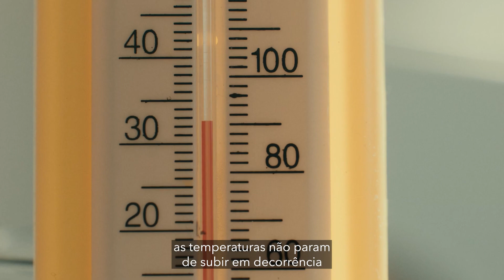Dia Meteorológico Mundial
Em todo o planeta, as temperaturas não param de subir em decorrência do aquecimento global. Se 2023 foi o ano mais quente registrado desde 1850, de acordo com a Organização Meteorológica Mundial, 2024 tende a ser ainda pior.

Com as emissões humanas de gases de efeito estufa em patamares cada vez mais altos e o fenômeno El Niño alterando os padrões de circulação atmosférica em todo planeta, as previsões não são boas.

O Dia Meteorológico Mundial, celebrado em 23 de março, é um momento para reconhecer a importância vital da Meteorologia para a segurança e o bem-estar da sociedade.

A data faz alusão ao aniversário de criação da OMM - Organização Meteorológica Mundial, instituição ligada à ONU - Organização das Nações Unidas, que surgiu em 1950 com o objetivo de padronizar as observações meteorológicas e facilitar a troca de informações entre os países.

Este ano, o tema central é "Na Linha de Frente da Ação Climática", reforçando que  mudanças no clima são uma das maiores ameaças que enfrentamos hoje. Os seus efeitos já são perceptíveis em todo o planeta.

Eventos climáticos extremos, como secas, degelo, inundações, furacões e ondas de calor, estão se tornando cada vez mais frequentes e intensos, causando impactos devastadores na vida no planeta e na economia mundial.

A elevação do nível do mar  ameaça cidades costeiras e comunidades insulares. As mudanças nos padrões de precipitação, impactam a agricultura e a segurança alimentar. O aquecimento e a acidificação dos oceanos causam perda de biodiversidade, acarretando a extinção de várias  espécies.

Os profissionais da Meteorologia e Hidrologia estão na linha de frente da batalha contra as mudanças climáticas. Eles fornecem informações e previsões que ajudam a salvar vidas e proteger propriedades. Além disso, monitoram o clima e o meio ambiente, e desenvolvem soluções para mitigar os efeitos das transformações do clima.

O Dia Meteorológico Mundial é uma oportunidade para celebrar o trabalho dos profissionais da Meteorologia e para a união de forças na luta contra as mudanças climáticas.

O Crea-RJ apoia ações que contribuam para a construção de um futuro mais sustentável para todos.

Texto: Ana Ioselli
Narração: Nato Kandhall
Edição: Rafael Balmant e Diogo Lindoso
Revisão: Ana Ioselli, Nato Kandhall e Felipe Fox
Coordenação Núcleo WebTV Crea-RJ: Nato Kandhall
Coordenação de Marketing e Comunicação: Felipe Fox